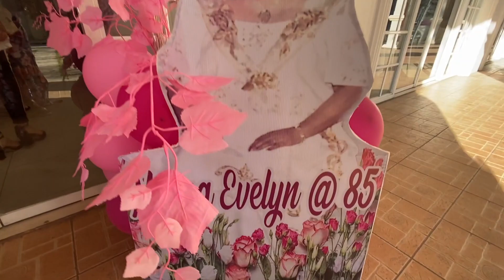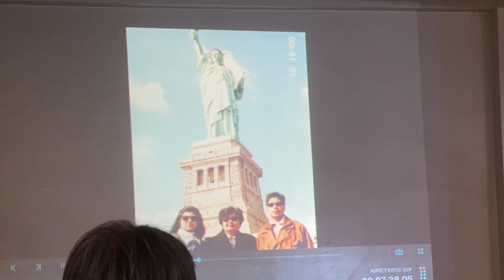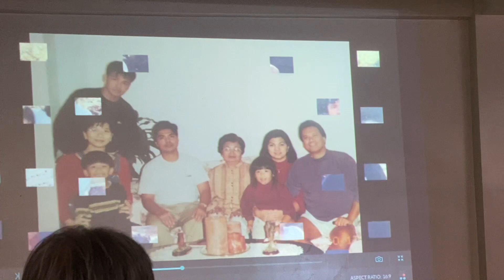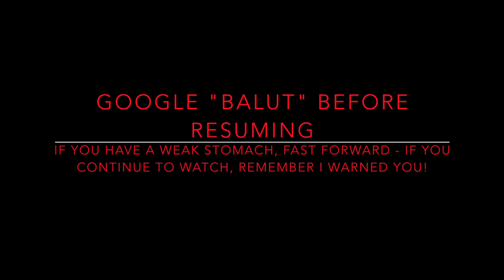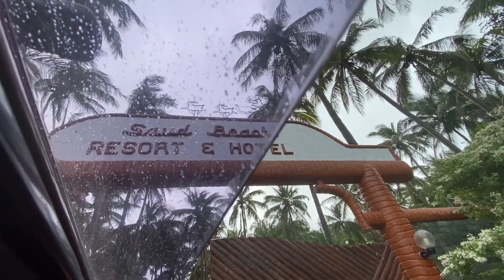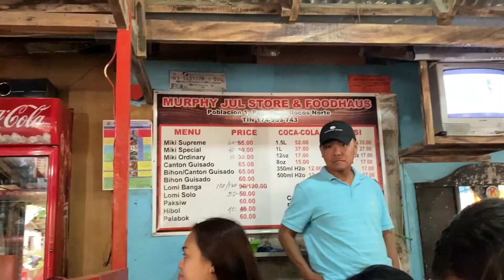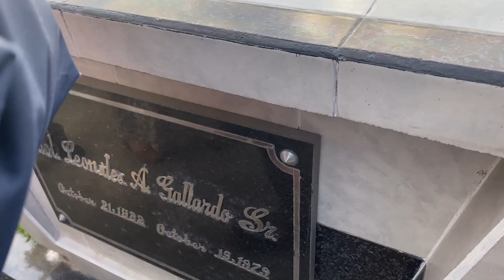Laoag, Ilocos Norte | Philippines Vlog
Hi Everyone!!

Welcome to Laoag City, Ilocos Norte! This experience was something I can't even describe in words. Being with family is the most priceless gift. What an amazing experience to celebrate my grandma's 85th birthday, spend time with all my cousins, nieces, Titas, and Titos and especially finally being able to meet the rest of my huge family that I never met before. 🚘💃🏻🌹